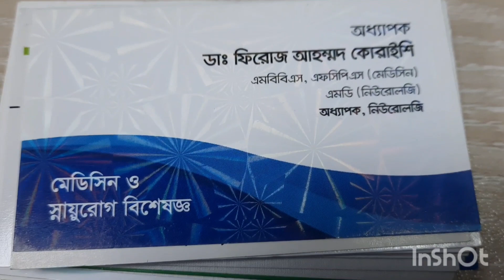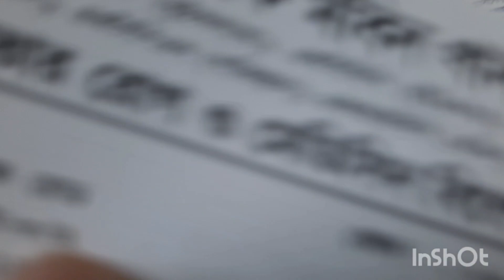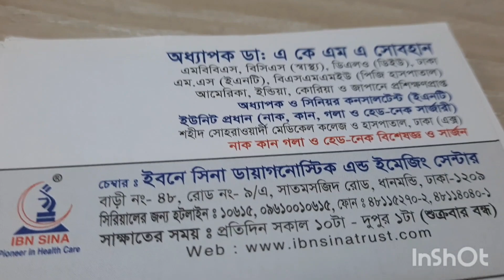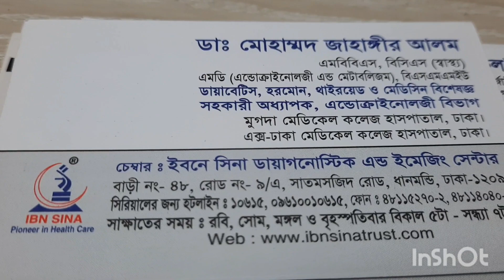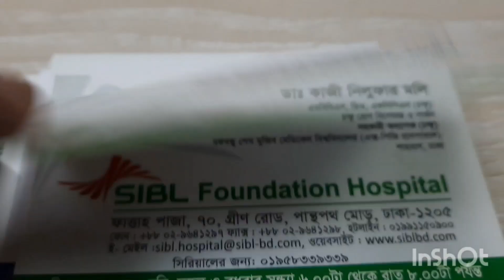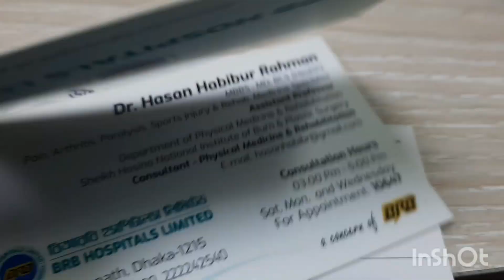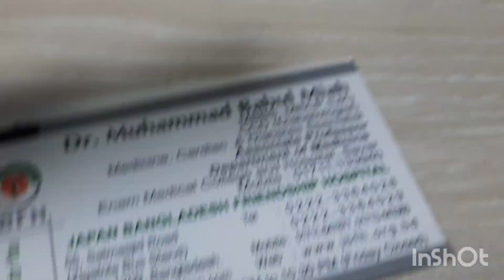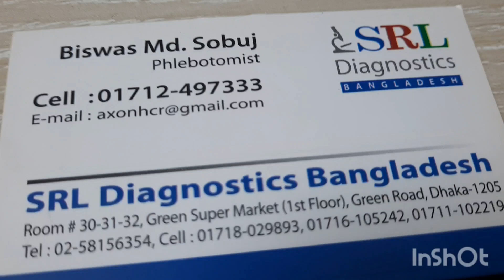বাংলাদেশের সেরা সেরা মেডিসিন মেডিসিন বক্ষব্যাধি ডাক্তার The best medicine chest doctor in Bangladesh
ঢাকার সেরা মেডিসিনবিশেষজ্ঞডাক্তার,বাংলাদেশের সেরা মেডিসিন বিশেষজ্ঞ,সেরা ১০ মেডিসিন বিশেষজ্ঞ ডাক্তার,মেডিসিন বিশেষজ্ঞ ডাক্তার,মেডিসিন বিশেষজ্ঞ ডাক্তার ঢাকা,chest specialist doctor in bangladesh,best medicine specialist in bangladesh,medicine specialist doctor in dhaka,বক্ষব্যাধি বিশেষজ্ঞ ডাক্তার,বাংলদেশের সেরা মেডিসিন,সেরা ১০ মেডিসিন বিশেষজ্ঞ ডাক্তার ঢাকা,chest doctor,বাংলাদেশের সেরা শিশু বিশেষজ্ঞ ডাক্তার,best doctor in bangladesh,বক্ষব্যাধি ডাক্তার ঢাকা